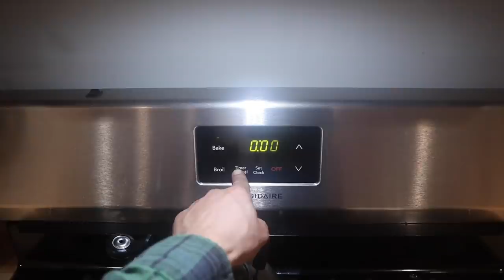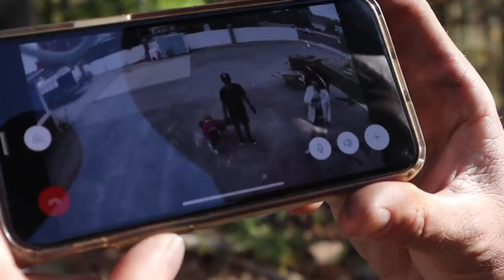Why You Should Check Your Engine Before Buying A Bus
Buying a school bus is the start to a great adventure but, knowing the condition of the engine can be a hassle. Dale's bus has been having issues with its water pump and a few pulleys on the engine. The more you can check out before you buy a bus the better.

Dale is going to be heading out for the winter once his bus is back up and running. It will be sad to see Dale go but he will be back in the spring!

 Looking To Buy A Bus?

🛠️ Bus Build Products:
     ✅Cabinet
Pocket Jig
Concealed Hinge Jig
Edge Banding
Banding Cutter

     ✅Water
Water heater

     ✅Electrical
Fuse Block
SMY Lighting
12v USB Outlets
Puck Lights

     ✅Demo
Socket Set
Heat Gun
Eraser Wheel

     ✅Road Safety
Safety Triangles
Scan Code Reader
Pig Mats

     ✅Exterior
LED Tail lights
LED Reverse Lights
Side Flood Lights
Head Lights
LED Relay
LED Marker Lights
Light Bar